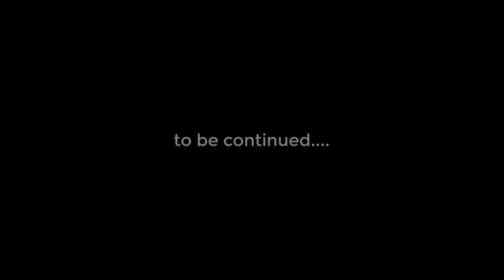Close To You | Episode 8 | Toshi Aley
Original Soundtrack - Close to you by Asung Imchen